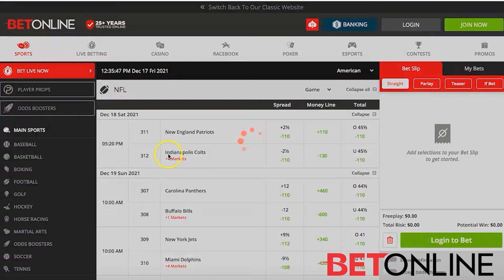KELSEY KANE | S05 EP. 156 (After Dark)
The young Adult actress talks fitness and sex with Alexis. Episode recoded during Exxotica Convention.